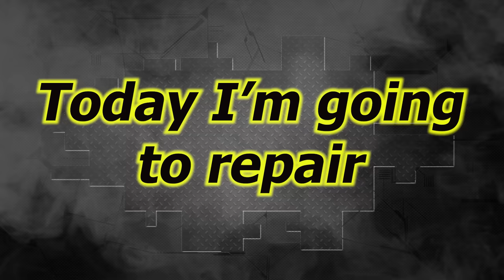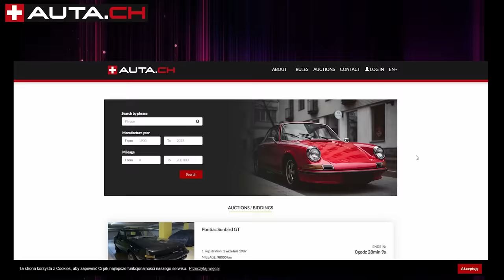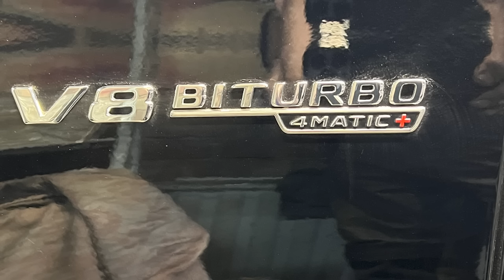Mercedes AMG GLC63. Body rebuilding. Ремонт кузова.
Cars from Switzerland/Машины из Швейцарии
Hi everybody. Big repair, a lot of time, but it was worth it. Watch the video and see for yourself.
Привет всем. Большой ремонт, много времени, но оно того стоило. Посмотрите видео и убедитесь в этом сами.